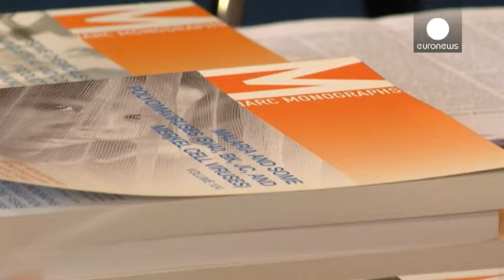Meat cancer research waves red flag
A gust of panic over the food we eat blew across Europe with the release on Monday of a report by the International Agency for Research on Cancer (IARC).

The agency placed red meat officially in the category of substances that probably cause cancers in people, and processed meats as cancer-causing.

We asked the World Health Organisation's Doctor Kurt Straif about the report. In Lyon, France, working with around 20 colleagues, Straif's research focus is on occupational and environmental risk f…